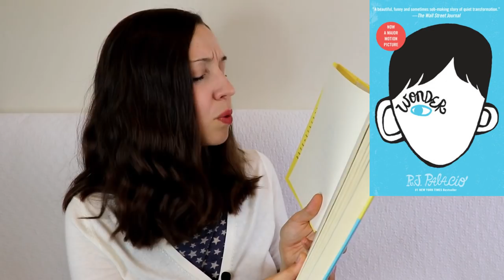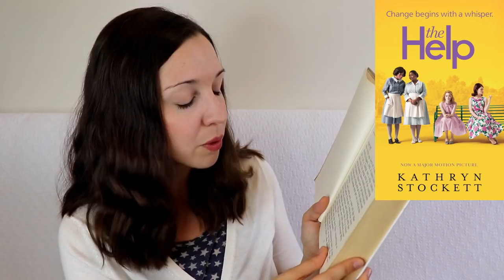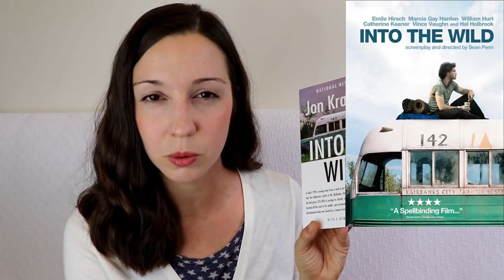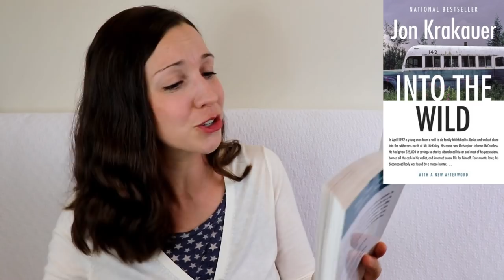TOP 5 American Book Recommendations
Send us a postcard from your country:
USA
Speak English With Vanessa helps English learners to speak American English fluently, naturally, and confidently. To become a fluent English speaker and have English conversations with a native English speaker, go Read these top 5 American books to learn more about American culture, the English language, and English vocabulary.

USA